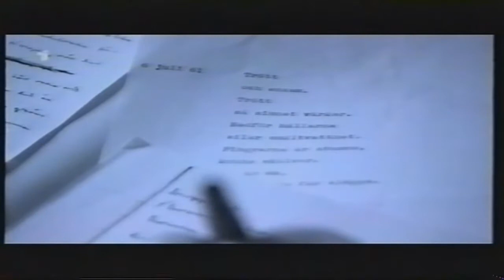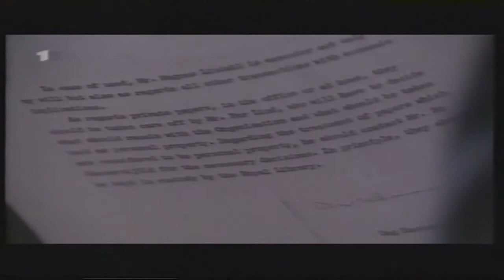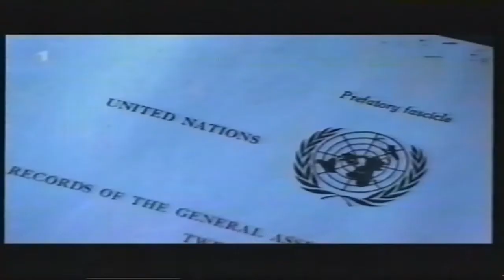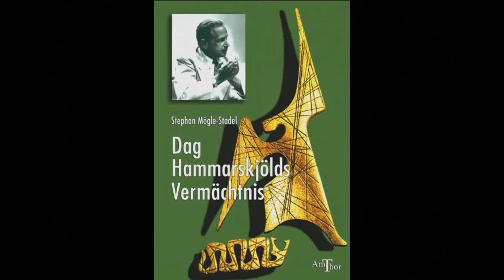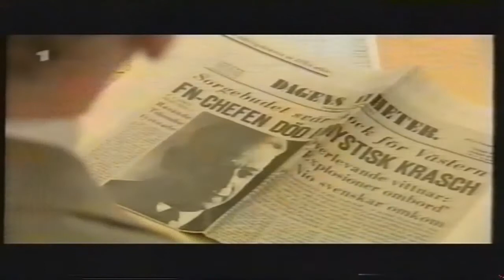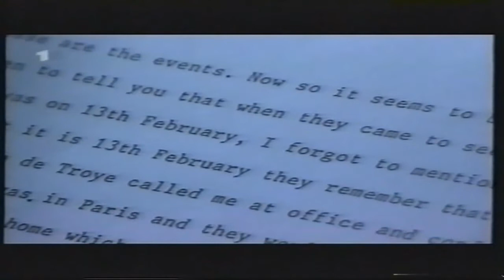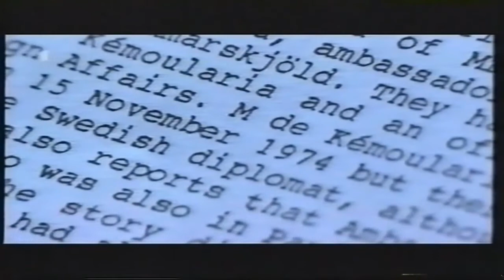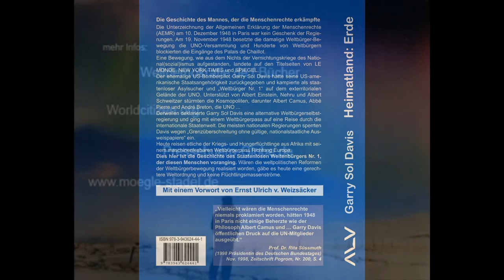Dag Hammarskjoeld Mord Doku 1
„Es gibt für einen Generalsekretär in einem Mo-
ment einer neuen Herausforderung oder Krise
keine bessere Faustregel als sich zu fragen: Wie
hätte es Dag Hammarskjöld bewerkstelligt?“
deutung Dag Hammarskjölds im Amt des UNO-
Generalsekretärs von 1953 bis 1961. Er verhin-
derte 1955 den 3. Weltkrieg zwischen China und
den USA, erteilte FBI und CIA Hausverbot in
UNO-Gebäuden, ignorierte 1956 das Veto im Si-
cherheitsdienst und erfand die UNO-Blauhelm-
soldaten in der Suez-Kanal-Krise.
Sie ahnen, warum dieser Weltenbürger im Sep-
tember 1961 ermordet wurde?
Wer war dieser Mensch, dem 1961 der Friedens-
nobelpreis posthum verliehen wurde – als Anwalt
einer Dritten Kraft bzw. eines Dritten Weges zwi-
schen den beiden Supermächten und als Initiator
im Prozess der Entkolonialisierung? Dieses Buch
gibt Antworten, die bis in unsere Gegenwart und
in die Zukunft der Menschheit hineinweisen.
„Dieses Buch birgt politische wie auch spirituelle
Sprengkraft.“
Desmond Tutu, Friedensnobelpreisträg

Why Secret service mercenaries killed
a man who gave Governance to Humanity?
„Dag Hammarskjold stands out. He had the
power to evoke a vision. He kept the spirit
of the UN Charter alive in the darkest times.“
B. Boutros-Ghali, former UN Secretary General
„Humanity. It were humans like Dag
Hammarskjold in whom the vision
'came grounded.“ Lord Yehudi Menuhin
„This book of yours contains political as well
as spiritual explosive force.“ Desmond Tutu,
.Peace Nobel Laureate from South Africa
„Dag Hammarskjöld is one of the eminent
persons for the Future of Humanity. Everybody
interested in World Peace shall meditate about
his biography.“ Tenzin Gyatso, 14 th Dalai Lama
"This script is like a sea voyage to a sunken
continent called Hammarskjöld." Thor
Heyerdahl, Head of the Kon-Tiki-Expedition